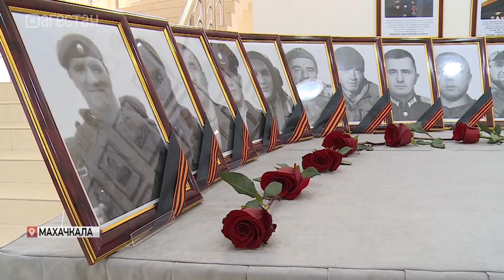Сергей Меликов встретился с семьями военнослужащих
Глава Дагестана Сергей Меликов встретился с семьями погибших участников спецоперации. Перед этим он возложил цветы к портретам павших дагестанцев, а затем почтил память военнослужащих минутой молчания.  Руководитель республики выразил соболезнования родным героев, и отметил, что  власти республики окажут всю необходимую поддержку.
Родные военнослужащих лично обратились к главе республики с беспокоящими их вопросами. Напомнили на встрече и о мерах поддержки семьям погибших. Присутствующим рассказали о положенных выплатах, льготах и компенсациях.